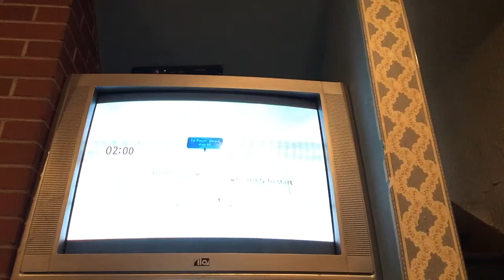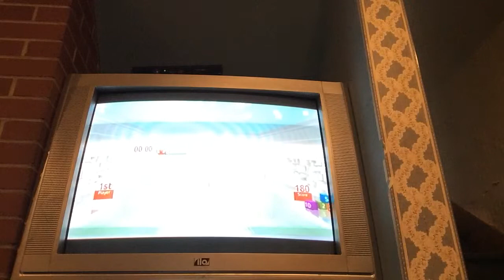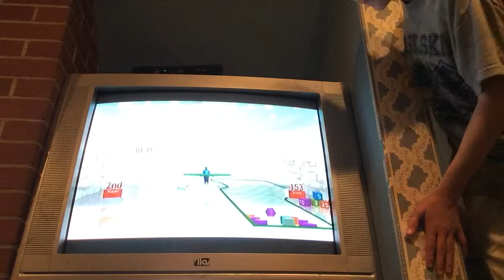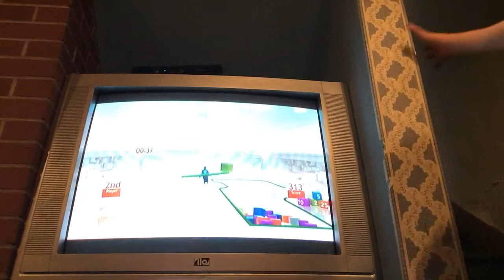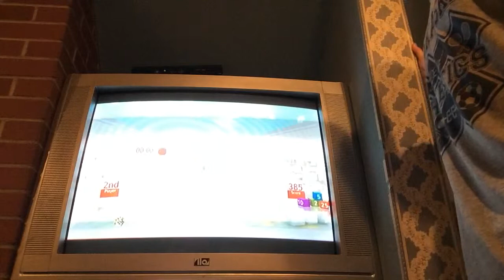Fitness Evolved with Elena